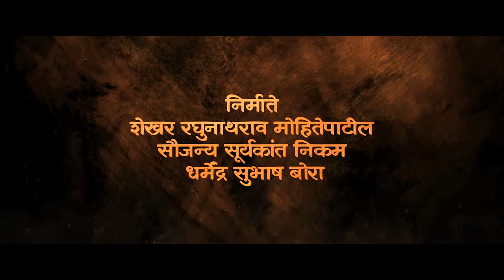Jay Ho Shivrayancha | Sarsenapati Hambirrao | Sandeep Mohite Patil | Urvita Productions